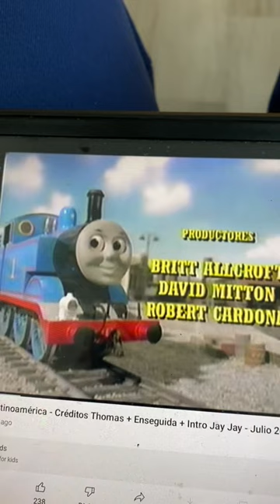Britt Allcroft/Gullane Entertainment (2002)